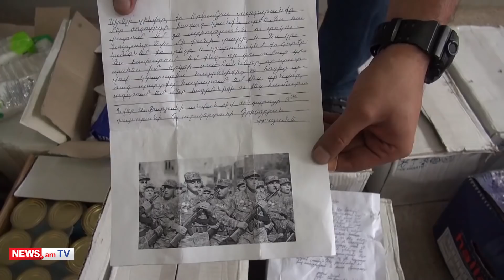ARMENIAN NEWS: BREAKING NEWS 18.06.2018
General Manvel Grigoryan, MP of the Republican Party of Armenia faction and the chairman of the Yerkrapah Voulnteer Union, was detained on Saturday within the framework of the criminal case that was filed into the finding of illegal weapons and ammunition in his summer residence.
The National Security Service on Sunday disseminated footage in which food, medicine, and personal hygiene products which Armenia’s schoolchildren and other individuals had sent for military servicemen as assistance were discovered at his house. The second criminal case on charges of embezzlement was opened.
Prosecutor General Artur Davtyan on Monday petitioned to Prime Minister Nikol Pashinyan, with a request for launching a special session of the parliament to debate on the attorney general’s petition to starting a procedure to get parliamentary consent for launching a criminal prosecution against Grigoryan.
Later in the day it was informed that the Armenian parliament will convene a special session on Tuesday.
Talking to reporters on Monday, NSS director Arthur Vanetsyan said Grigoryan will not be released.

Bulgarian parliament has ratified the EU-Armenia Comprehensive and Enhanced Partnership Agreement (CEPA).
In a statement issued on Monday, Bulgarian Embassy in Armenia said they are looking forward to continue working with the Armenian partners for CEPA’s implementation.
The agreement has already been ratified by the parliaments of Latvia, Lithuania, Estonia and Poland.

At present, there is no clear arrangement with respect to a meeting between the foreign ministers of Armenia and Azerbaijan, spokesperson for Armenian MFA Tigran Balayan said.
In his words, if a final agreement is reached, the place and date of this talk will be notified in advance.
When asked about the supplying of the Polonez Belarusian multiple launch rocket system to Azerbaijan, Balayan said Armenia does not consider satisfactory Belarus’ response to the matter of arms supply to Azerbaijan.

A group comprising 25 permanent representatives from OSCE is on a visit to Armenia. The group led by Véronique Roger-Lacan was received by Armenian Prime Minister Nikol Pashinyan.
PM presented his views on holding a snap parliamentary election, making amendments to the Electoral Code, combating against corruption, improving the business climate, and fighting against monopolies in Armenia. He also touched upon the negotiation process to resolve the Karabakh conflict.
The delegation reaffirmed OSCE’s readiness to develop and deepen cooperation with Armenia, in order to assist in the Armenian government’s reforms.

Armenia’s Prime Minister Nikol Pashinyan visited Artsakh on Saturday. During his trip Pashinyan and Artsakh President Bako Sahakyan visited military outposts of Artsakh army units located in the eastern direction of the line of contact.
Armenian PM also held consultations in the headquarters of the Artsakh Defense Army.